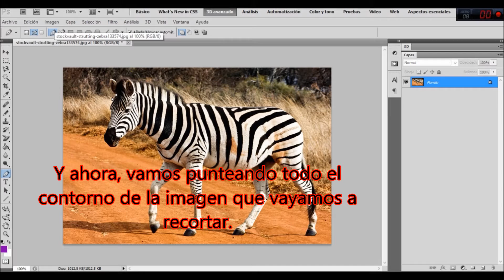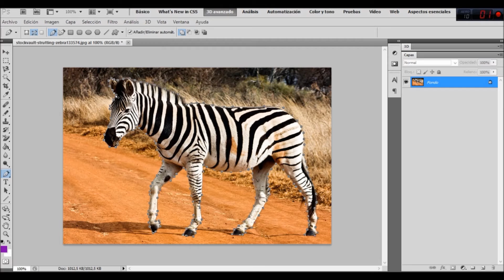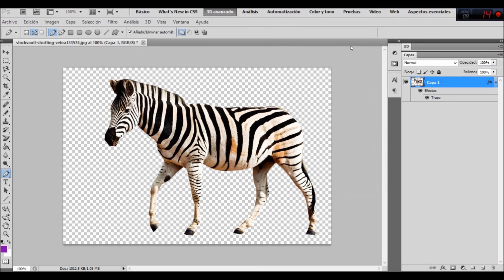Recorte de imagen fácil y rápido con photoshop cs5 (subtitulado)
En este video-tutorial, os enseño como recortar una imagen de forma fácil y rápida con "Adobe Photoshop CS5", aunque también se puede hacer de la misma forma con la versión CS6. Espero que os ayude.

Saludos!